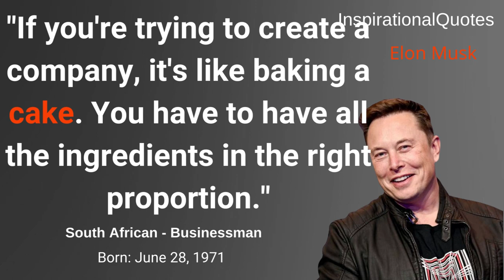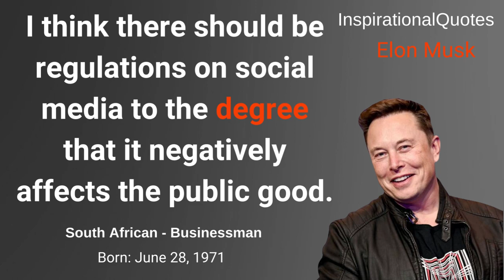Top 10 motivation quotes of Elon Musk | Inspirational quotes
Who Is Elon Musk?
Elon Musk is a South African-born American entrepreneur and businessman who founded X.com in 1999 (which later became PayPal), SpaceX in 2002 and Tesla Motors in 2003. Musk became a multimillionaire in his late 20s when he sold his start-up company, Zip2, to a division of Compaq Computers.

Musk made headlines in May 2012, when SpaceX launched a rocket that would send the first commercial vehicle to the International Space Station. He bolstered his portfolio with the purchase of SolarCity in 2016 and cemented his standing as a leader of industry by taking on an advisory role in the early days of President Donald Trump's administration.

In January 2021, Musk reportedly surpassed Jeff Bezos as the wealthiest man in the world.